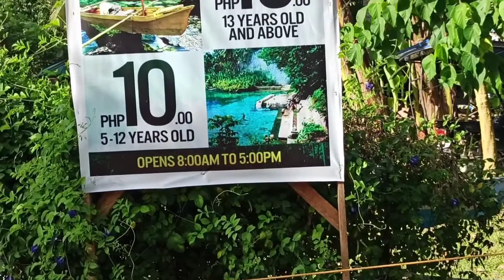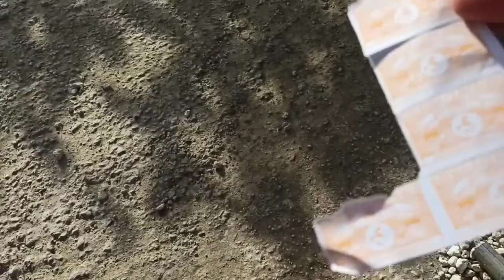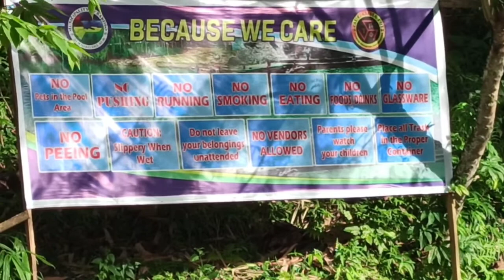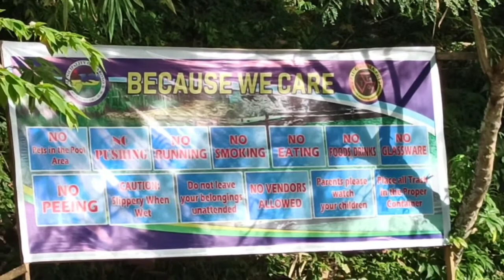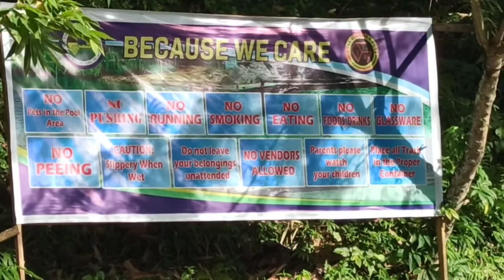Bogac Cold Spring | Part 2 | Family Bondate | Rene Jun Vlogs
Hello guys..I made this video 📷 to knowing to everybody and more information about the wonder place here in Bogac Cold Spring,  Barobo,Surigao del Sur. Visit here guys it's so beautiful and amazing creation by God.